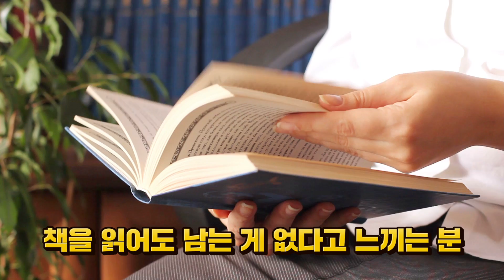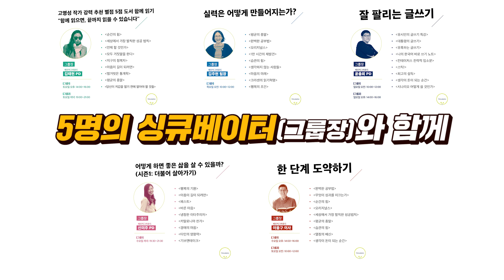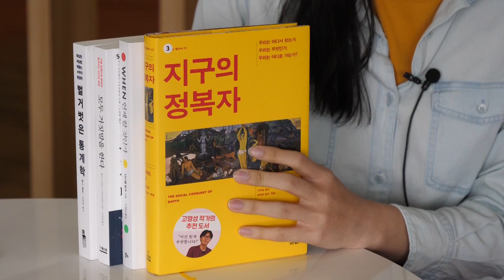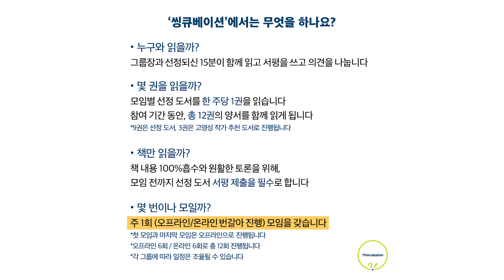함께하면 끝까지 할 수 있습니다!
[독서모임 '씽큐베이션' 2019년 1기 멤버를 모집합니다]

신청기간 : 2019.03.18(월) ~ 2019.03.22(금) 24시 마감
운영기간 : 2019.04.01 ~ 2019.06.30 (총 12주, 1기는 시범 운영됩니다)
모임장소 : 미켈란107 6층(서울시 강남구 영동대로 602)

물음이 깨달음이 되는 순간! '씽큐베이션'을 통해 꾸준한 독서 습관을 함께 만들어 가실 분들의 많은 참여 부탁드립니다.